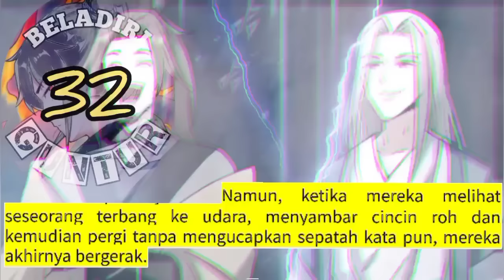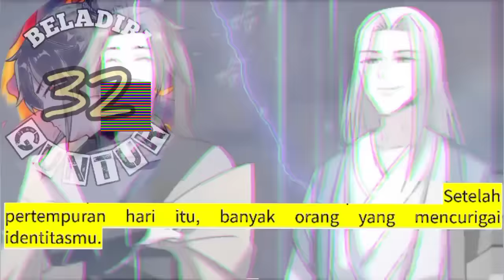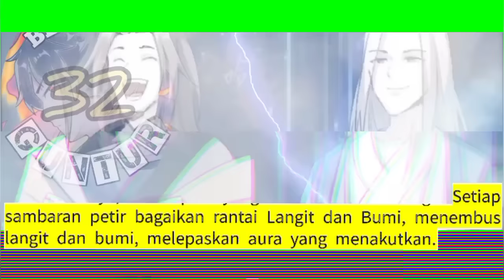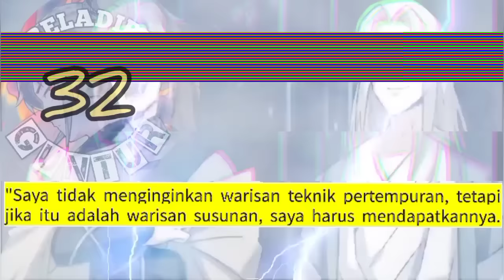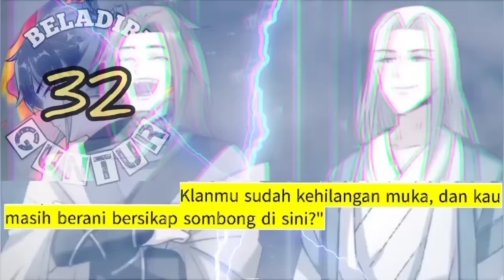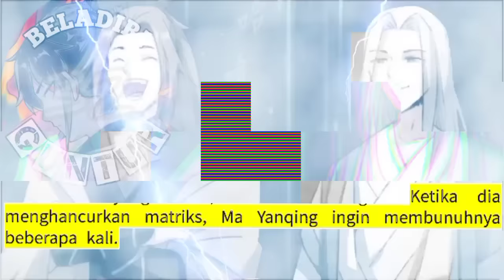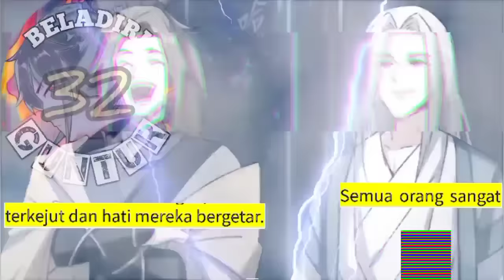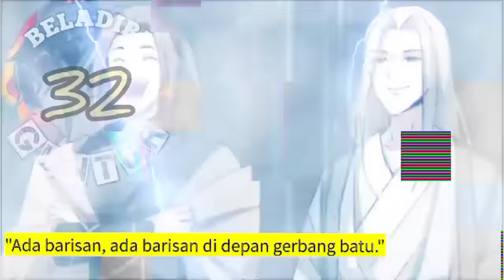Beladiri Guntur season 32